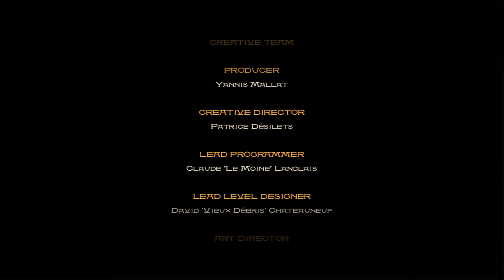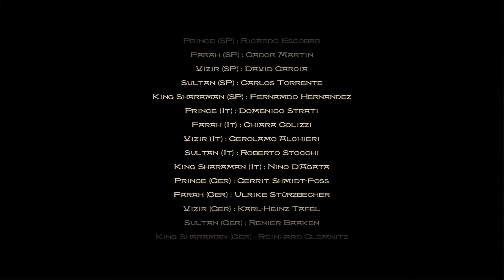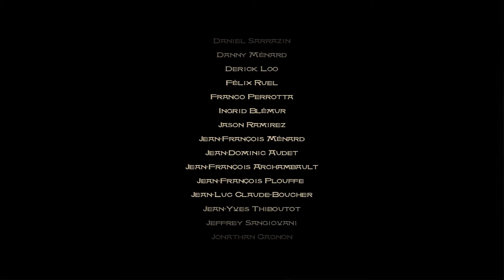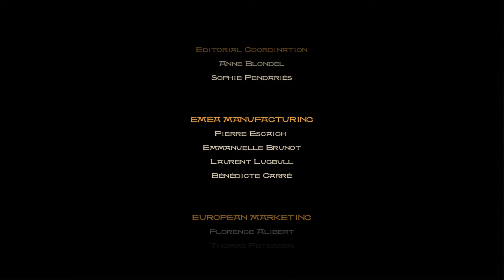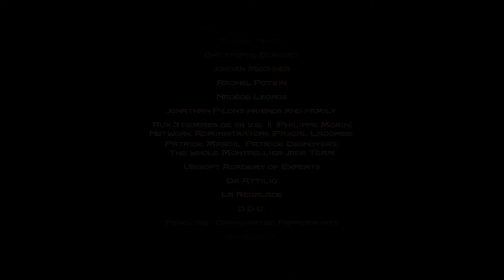Prince of Persia:The sand of time-Walkthrough Final Episode